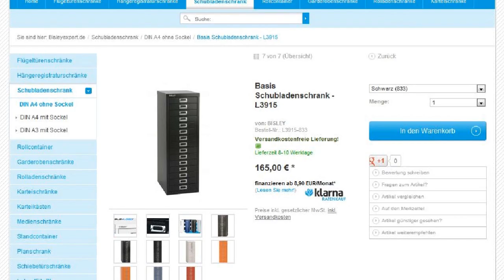BISLEY Basis Schubladenschrank | L3915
Mit dem Bisley Basis Schubladenschrank lässt sich Ihr täglicher Büro- oder Werkstattalltag nun noch leichter organisieren. In dem Stahlschrank mit 15 Schubladen lassen sich Kleinteile wie Schrauben, DIN A4 Dokumente, Werkzeug, Stifte und vieles mehr unterbringen. Dabei sorgt der Bisley Metallschrank für Ordnung auf Ihrem Arbeitsplatz und bringt System auf den Schreibtisch. Die Schubladen können komplett herausgenommen werden. Diese gleiten auf fest verschweißten und sehr stabilen Stahlblech im Schrankinnenraum. Die Belastbarkeit von 30kg pro Schub ist kaum zu erreichen jedoch gewährleistet. Durch die große Auswahl an Zubehör können Sie Ihren Bisley Schubladenschrank nach Wunsch und Verwendungszweck individuell ausstatten. Die Schränke sind aus Stahlblech gefertigt und werden mit einer edlen, sehr kratzfesten Smoothlackierung (glänzend) überzogen und eingebrannt. Somit hinterlassen die Bisley Schubladenschränke an jedem Ort ein professionellen und hochwertigen Eindruck! Wählen Sie aus 17 Farben (!) die passende für sich und Ihren Arbeitsplatz aus und bringen Sie Ordnung auf den Schreibtisch. Bisley Büroschubladenschränke sind smart: klein, günstig in der Anschaffung aber unheimlich Effizient! Organisiertes, schnelleres und nervenschonendes Arbeiten sichern Produktivität und Qualität im Büro und in der Werkstatt. Kaufen Sie jetzt Ihren passenden Begleiter für's Büro, der Ihnen in Zukunft viel Zeit ersparen wird!